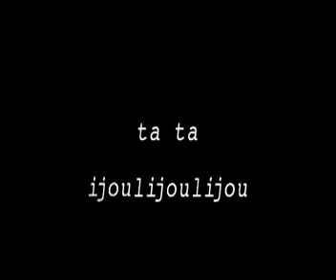Husky - Melodia i sznur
Written by Jacek Dojwa & Patrisia Hefczyńska.
Song performed by Husky. Included in "Czy Slyszysz?" album.
The first official single of the band.
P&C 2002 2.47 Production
Published by 2.47 Production.